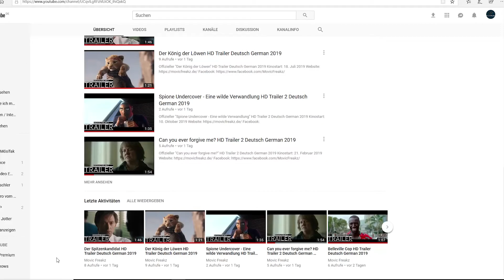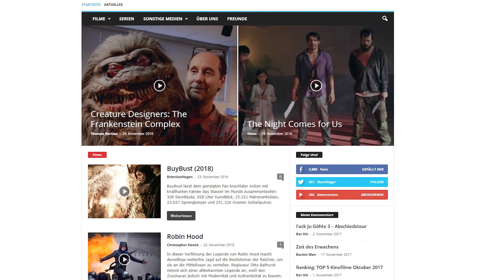Die Film-News der Woche (KW 48)